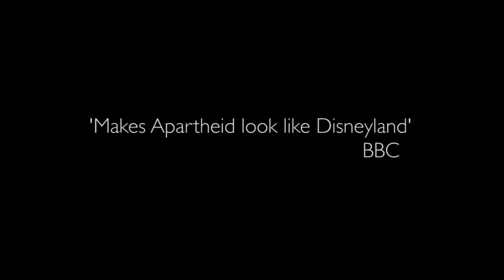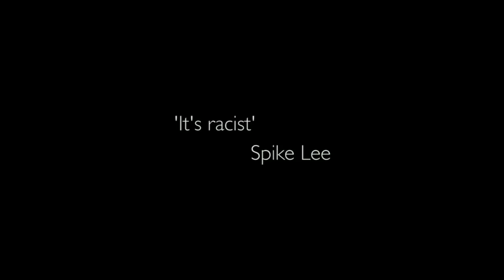How to Get Away with Humor | Comrade Fatso & Outspoken | TEDxUHasselt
With their ingenious spoofs, top Zimbabwean creatives Samm Farai aka
Comrade Fatso and Tongai Makawa aka Outspoken have created waves of
laughter locally as well as globally. Despite being the subject of regular
harassment and threats, the crew continues to bravely create the daring
show. This is a talk that will remind us why laugher is so important in
this world.*

After meeting in the underground hip-hop scene, Comrade Fatso and
Outspoken joined
forces and created Zambezi News—a show that delivers some of the sharpest
satire the continent has ever seen—while risking their own lives.

Already spanning four seasons, Zambezi News is defining itself as one of
the pioneering satirical voices and shining examples on the African
continent, using humor to cleverly deal with Zimbabwe’s complex political
and social issues like corruption and oppression. Despite being the subject
of regular harassment and threats, the crew continues to bravely create the
daring show that is screened to over 6 million Zimbabweans, and is getting
global recognition with features on CNN and BBC.

This talk was given at a TEDx event using the TED conference format but